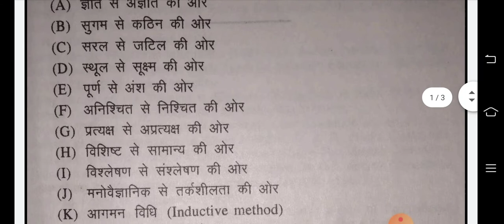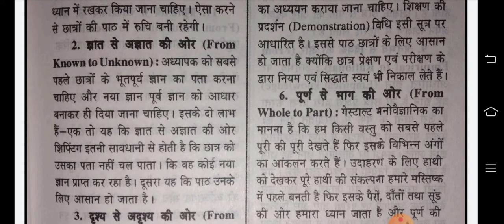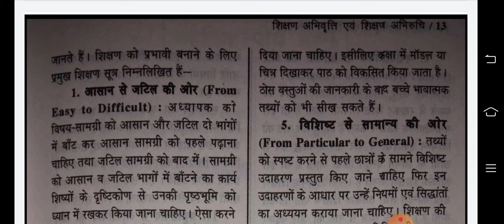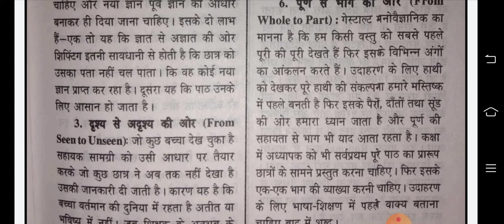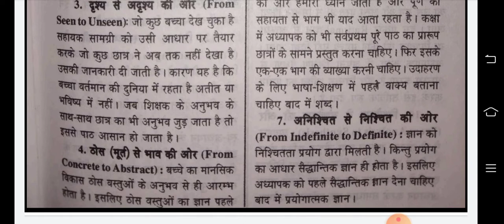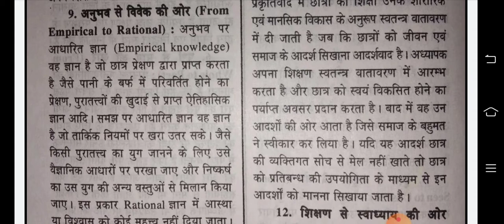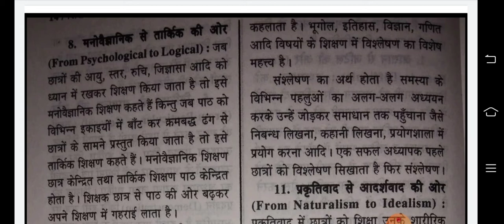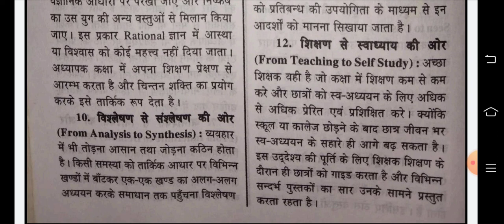Shikshan sutra for up tet ll utet ll uk Lt ll other teaching exam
Teaching aptitude